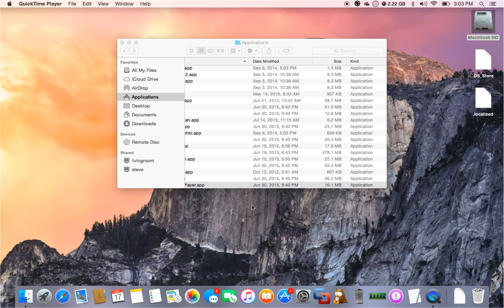Let's play AudioDefence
In this video, I play an iOS audio game called AudioDefence. In this game, you are the blind warrior, shooting wave after wave of zombies. This game is about $5 in the app store. Note that this video ends rather abruptly. I got an error saying that recording had stopped. However, the video was almost over so I am unploading it. It should still give a good overview of how the game works. Enjoy!